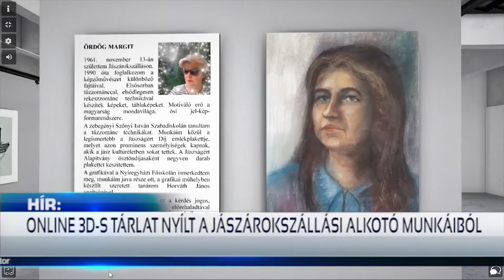KÉPZŐMŰVÉSZETI ALKOTÁSOK A VIRTUÁLIS KIÁLLÍTÓTEREMBEN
Jászárokszállás honlapjáról érhető el az az online grafikai tárlat, amelyet a Petőfi Művelődési Ház munkatársai Nemzeti Ünnepünk apropóján szerveztek meg. A városban élő alkotó, Ördög Margit munkáit a hagyományoktól eltérő módon ismerhetik meg a képzőművészet kedvelői. A bemutatót március 14-től láthatják az érdeklődők.